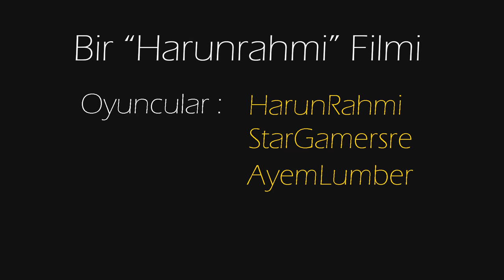BURNED'İN İNTİKAMI - Roblox Filmi - 1080pHD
Roblox Türkiye'de bir ilk olan roblox filmini çektik. Bu videoyu Roblox Film HarunRahmi olarak aratabilirsiniz. Ayrıca videoyu hazırlamak için fazlasıyla emek harcanmıştır. Videoyu beğenmeyi eksik etmeyelim.

- Ne kadar fazlasıyla acemice olsada internette gördüğüm birçok roblox filminden daha iyi.